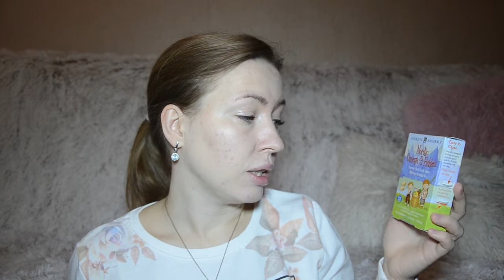IHERB ДОСТАВЛЯЕТ КУРЬЕР ПО УКРАИНЕ???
Заказ сделан 30 октября - в видео, оговорилась :)

Привет! Сегодня мы поговорим о моих покупках на айхербе в ноябре 2019 года. Среди них - концентрат рыбьего жира, рыбий жир в форме жевательных витаминок для детей, бальзам для губ с неоднозначными отзывами и знаменитая паста Хули Вайт. Нравится айхерб? Изучите целый плейлист, который посвящен у меня на канале теме покупок на iherb в Украину

Стоимость доставки посылки обошлась в 2 доллара, посылка пришла за 7 дней, доставка была курьером до дверей.